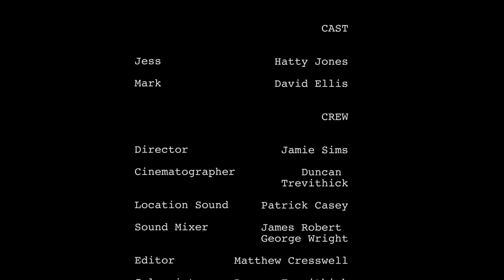Offstage Episode 11 - The Actor Gets Career Advice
Jess bumps into a family friend while out running. He offers her some tips to help improve her acting career.

Set in contemporary London, Offstage follows two best friends stumbling through their twenties trying to break into the highly competitive, over-crowded acting industry. On a daily roller coaster of highs and lows they deal with rejection, jealousy, and the feeling of being left behind by friends with regular jobs. However, fuelled by a naive determination they refuse to give up on their dreams no matter how tough the slog.

Actors:

Jess - Hatty Jones
Mark - David Ellis

Cinematographer - Duncan Trevithick
Location Sound - Patrick Casey
Sound Mixer - James Robert and George Wright
Editor - Matthew Cresswell
Colourist - Duncan Trevithick